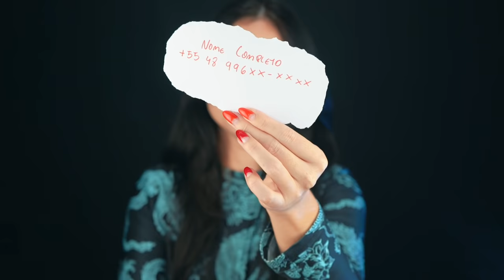TÉCNICA INFALÍVEL DO CELULAR para ela(e) vir falar com você AINDA HOJE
Esses dias eu vi um vídeo chamado: Técnica Infalível do celular para pessoa amada te procurar ! E óbvio que pensei em vir aqui compartilhar essa técnica para atrair um amor, essa simpatia para atrair a pessoa amada, com vocês! Ahh testem aí e depois me contem se realmente a técnica é infalível e o resultado é garantido! hahaha ♥
Já baixou o meu APP? É um consultor amoroso GRÁTIS! Tem pra android e iOS, procura aí na lojinha do seu celular: LUVIN
Peguei a simpatia do vídeo da rainha do univero, Zuri ♥
Parcerias e contatos profissionais:
♥ Me segue nas outras redes: @ThataMnz